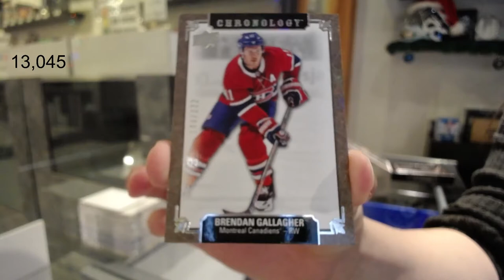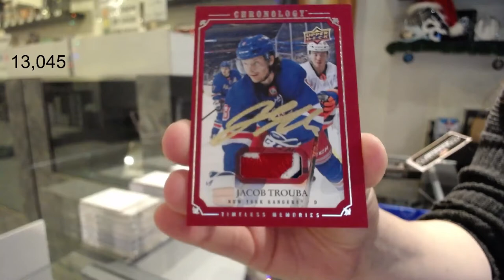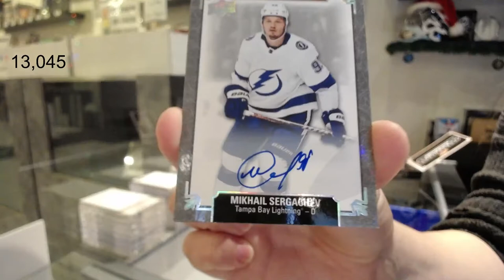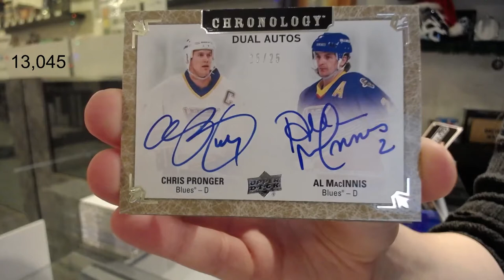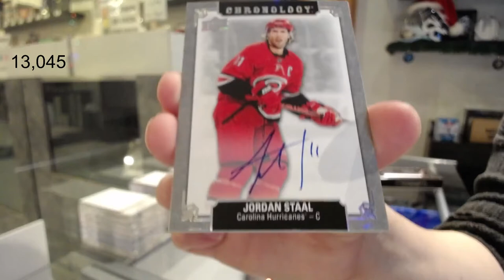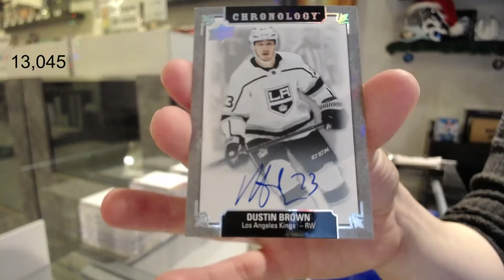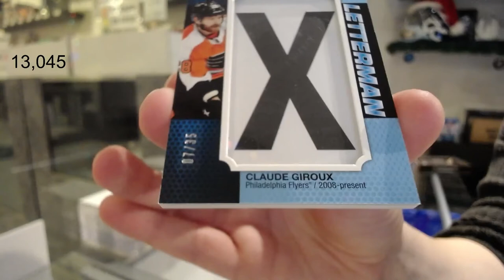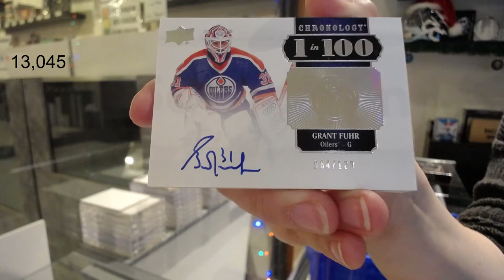19-20 Upper Deck Chronology Vol 2 Hockey 8 Box Case Break - C&C GB #13,045